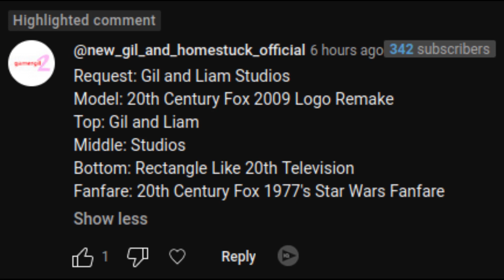[Request] Gil and Liam Studios